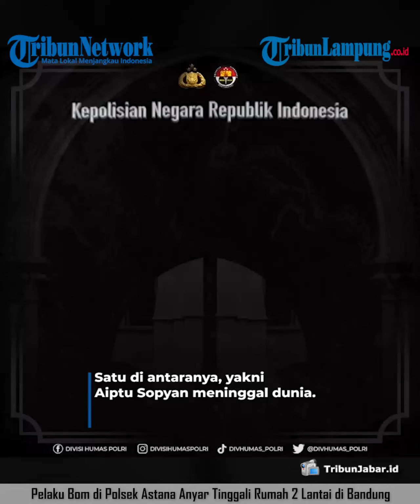Pelaku Bom di Polsek Astana Anyar Tinggali Rumah 2 Lantai di Bandung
- Pelaku peledakan bom di Polsek Astana Anyar Kota Bandung diduga adalah Agus Sujatno. Data ini didapat setelah polisi mencocokan sidik jari pelaku dengan sidik jari yang ditemukan di lokasi kejadian ledakan bom di Kota Bandung.
Rumah terduga pelaku bom di Polsek Astana Anyar, Bandung berada di Bandung, Jawa Barat.
Pantauan wartawan di lokasi, terduga pelaku mendiami sebuah rumah berlantai dua dengan banyak bunga-bunga berjejer di pagar rumahnya.